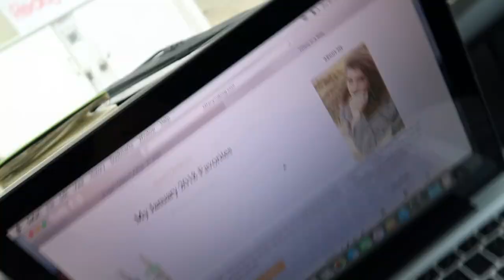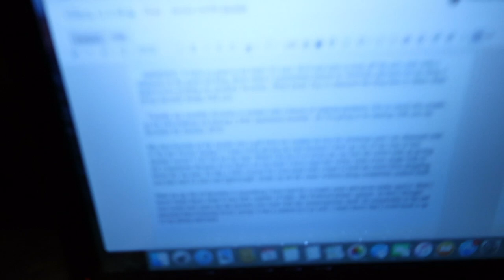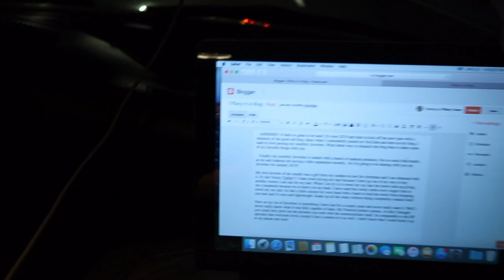PAINTING & TACOS || ORLANDO TRIP VLOG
This weekend we made  a little trip back home to visit our family and help paint, caught up with some old friends and made an impromptu taco tuesday night on a friday at our favorite taco place habaneros!